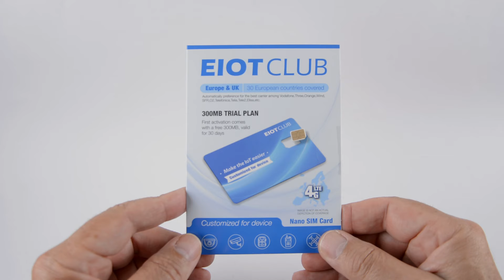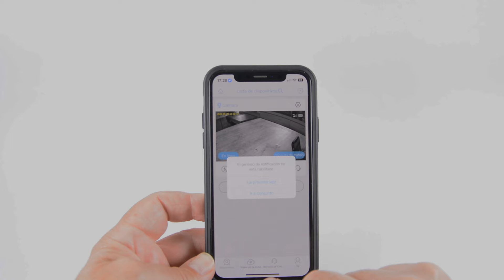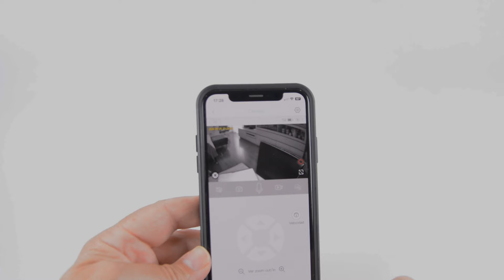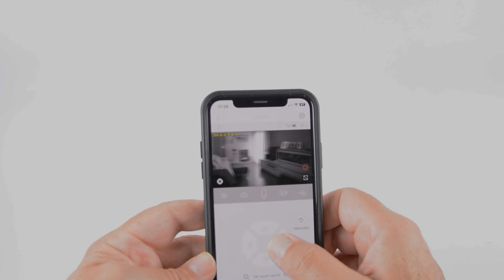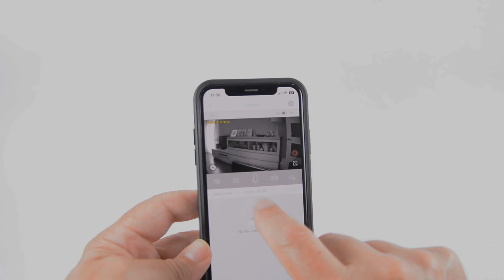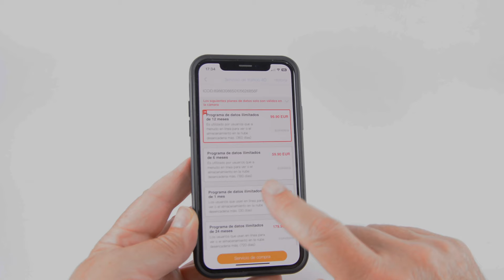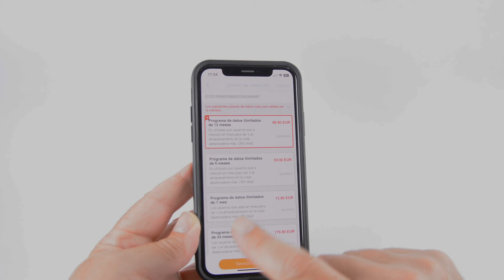Captura animales salvajes o controla si un intruso entra en tu casa con la iZeeker iG500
Consigue aquí tus cámaras iZeeker:
iZeeker iG500
iZeeker iG400